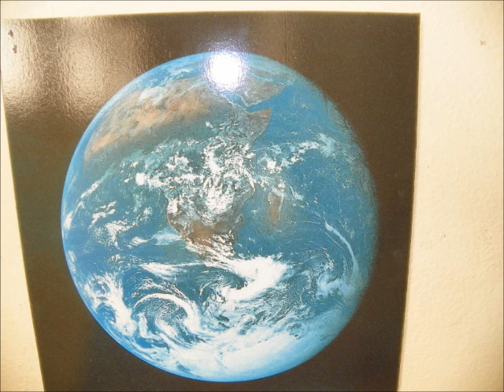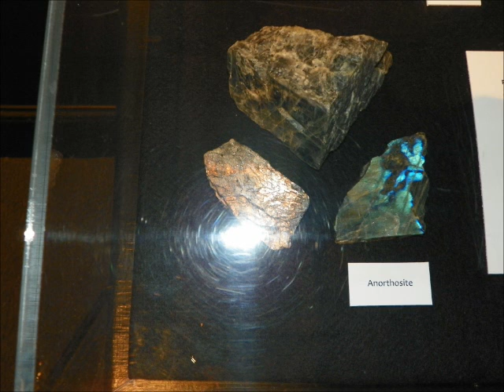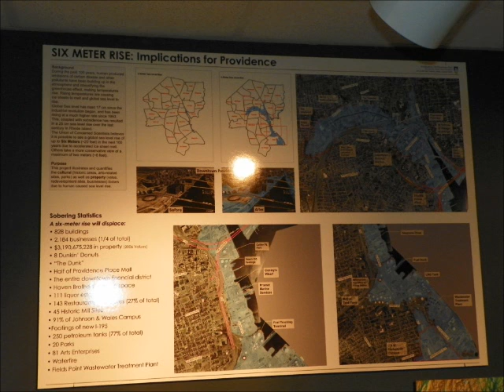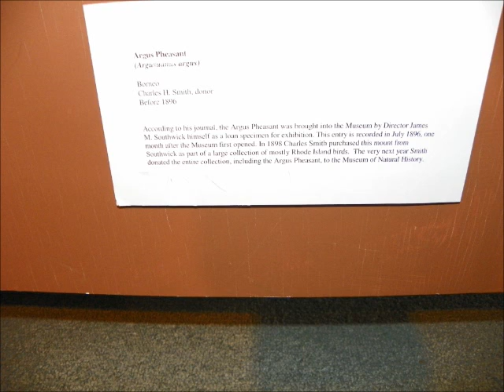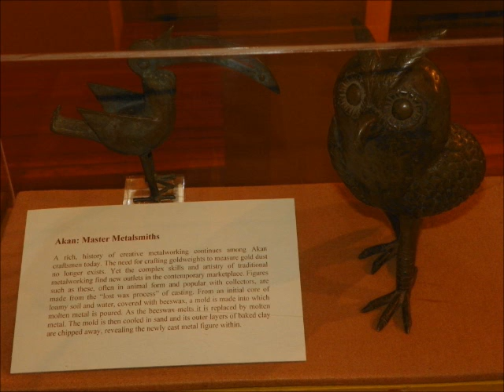Museum of history in Providence, RI